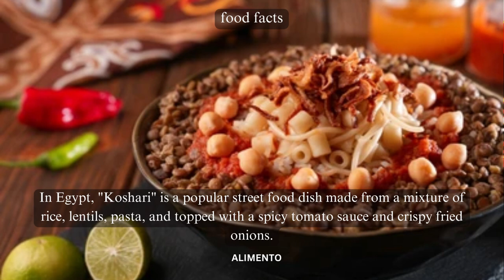💥🤯 Koshari Food Facts Part 58 | Alimento | Dive into the Rich Tapestry of Egyptian Cuisine! 💢⁉️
In Part 58 of our Food Facts series, prepare to embark on a culinary journey as we explore Koshari, an iconic Egyptian dish that weaves a rich tapestry of flavors, history, and tradition. Join us as we uncover the origins, ingredients, and cultural significance of this beloved Egyptian staple. From its satisfying blend of textures and tastes to its role in celebrating the culinary heritage of Egypt, this episode promises to immerse you in the savory world of Koshari! 🇪🇬🌿

🎥 This episode will guide you through the preparation of Koshari, showcasing the art of layering flavors and textures that make it a cherished part of Egyptian cuisine. As we delve into Egyptian culture, you'll gain insights into how Koshari is not just a dish; it's a celebration of diversity, a symbol of togetherness, and the joy of sharing a meal that brings people closer. 🇪🇬🌍

🍃 Experience the satisfying, flavorful, and comforting taste of Koshari, where lentils, pasta, rice, and the perfect blend of spices come together in a harmonious medley. Whether you're a fan of Egyptian cuisine or new to the world of Koshari, each bite tells a story of tradition and the pleasure of savoring a dish that embodies the heart of Egypt. Get ready to dive into the rich tapestry of Egyptian cuisine with Koshari! 🍽️🌍

Subscribe to Alimento and hit the notification bell to stay updated on our upcoming culinary explorations, where we continue to uncover the diverse flavors, traditions, and stories that define various cuisines. From classics to hidden gems, our channel is your passport to savoring the diverse tastes that make up the culinary world. 🍴🌍